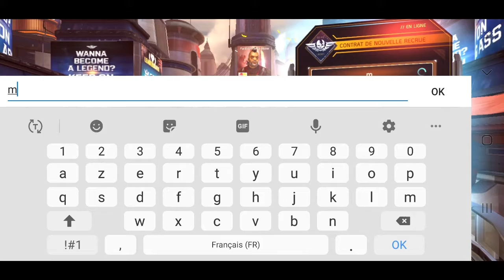SHADOWGUN LEGENDS TEST GAMEPLAY MOBILE.📲🎮🔫💣😎👍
Shadowgun Legends, l'humanité est attaquée par des extraterrestres surpuissants. Sa dernière ligne de défense sont les légendaires Shadowguns. Vous incarnez une recrue au potentiel infini qui pourrait bien inverser la tendance de cette guerre.